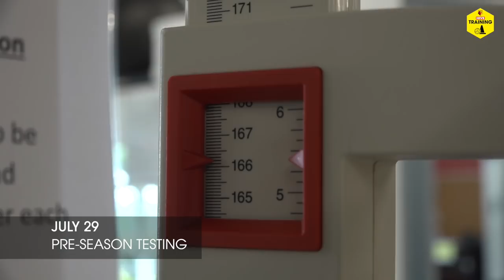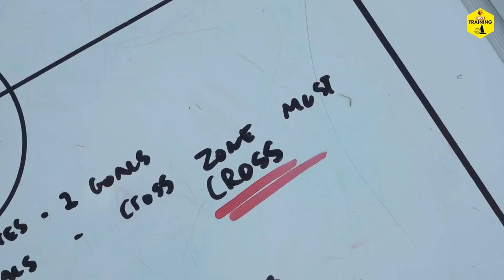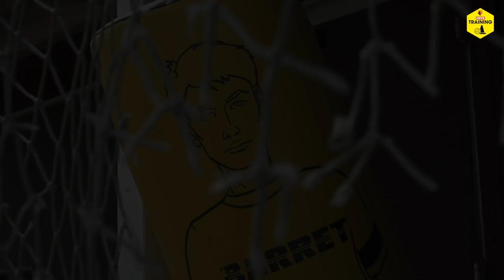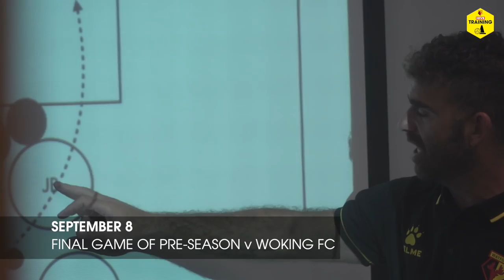EXCLUSIVE BEHIND-THE-SCENES ACCESS! | ACADEMY PRE-SEASON UNCUT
See recent first-team debutants Dan Phillips, Toby Stevenson, Joe Hungbo, Derek Agyakwa and more in this exclusive behind-the-scenes look at an Academy pre-season at Watford FC.

Welcome to the official home of Watford Football Club on YouTube. The only place you’ll be able to find fresh content from throughout the club, including behind-the-scenes access at training, interviews with stars past and present and all the best action from each and every Watford FC Premier League game. See all the latest from stars such as Troy Deeney, Nathaniel Chalobah, Ismaïla Sarr, João Pedro, Ken Sema, Domingos Quina and many more.